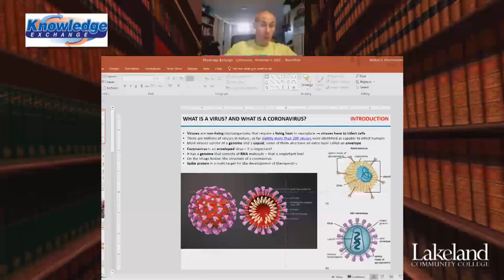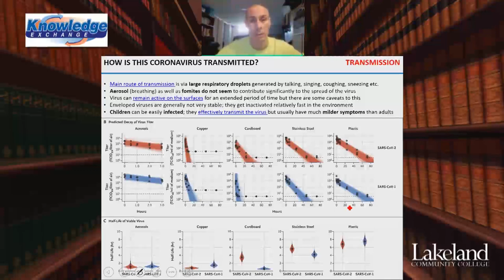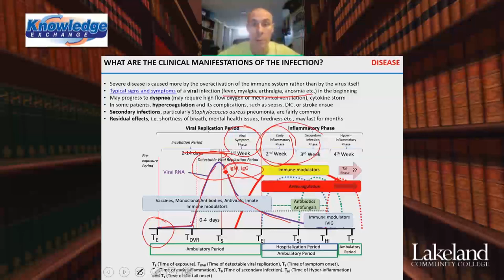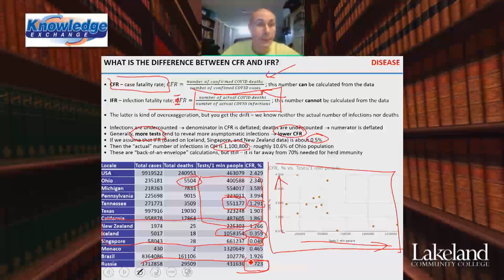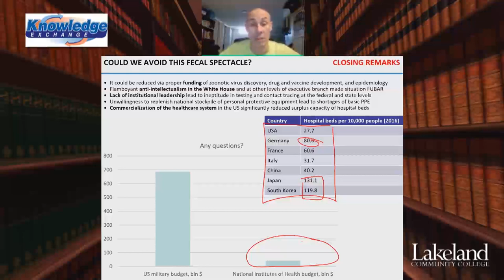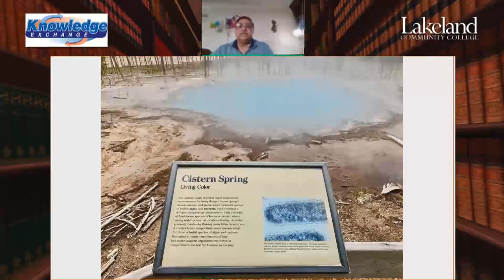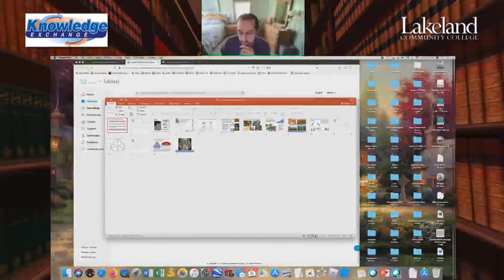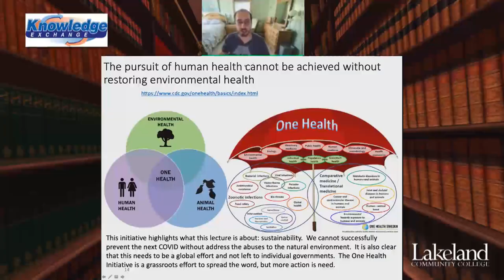The Knowledge Exchange - Coronavirus Pandemic: A Global Failure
Presented by:

​Steven Vieira, Ph.D.
Professor of Biology
Lakeland Community College

Mikhail Khoretonenko, Ph.D.
Associate Professor of Biology
Lakeland Community College

Jaydip Das Gupta, Ph.D.
Adjunct Professor of Biology and Biotechnology
Lakeland Community College